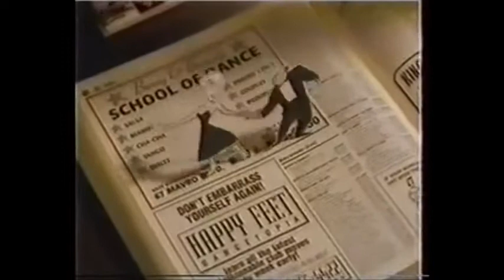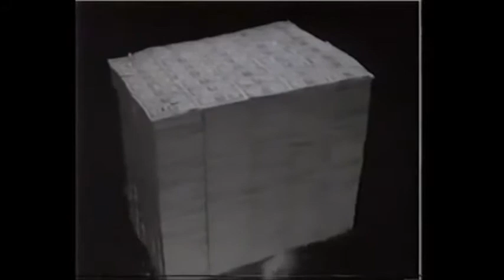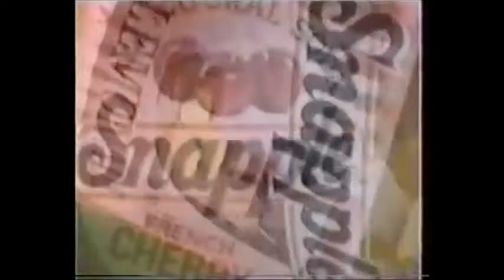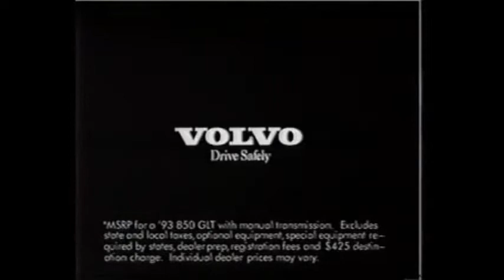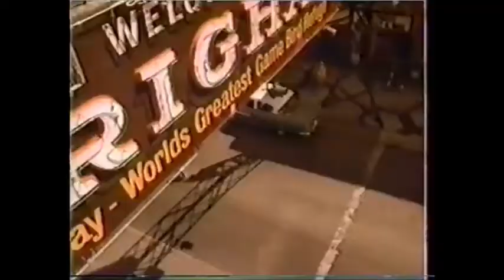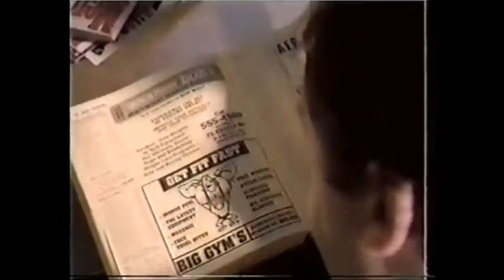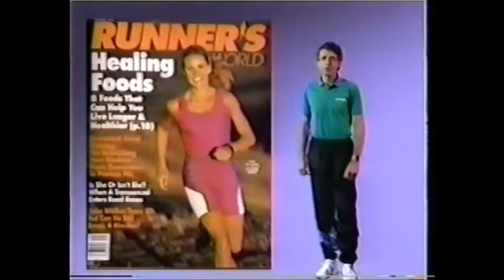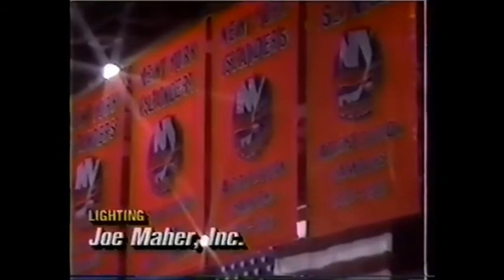April 16, 1993 New Jersey @ New York Islanders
The Isles clinch 3rd in the final game of the season with an 8-4 win at the Coli over New Jersey. Pierre Turgeon scores a hat-trick to make his goal total for the season 58. By clinching 3rd, the Isles secured a meeting with the Washington Capitals in the first round of the playoffs, instead of the President Trophy winner Pittsburgh Penguins.